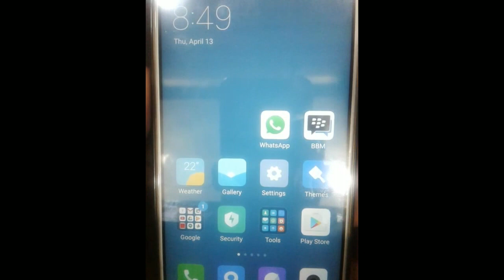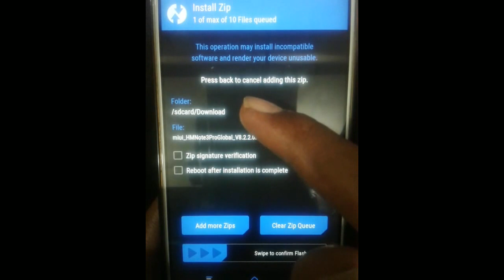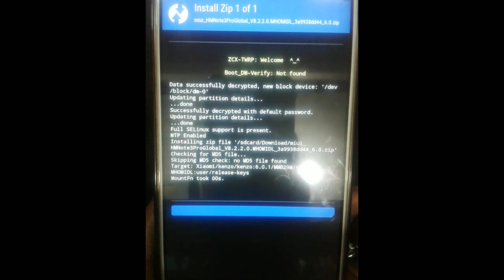Cara Upgrade Miui 8.2.2 Redmi Note 3 Pro | Recovery Mode TWRP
TWRP merupakan aplikasi updater miltifungsi yang bisa digunakan untuk flashing rom, Backup rom, hard reset, wipe data ataupun Install aplikasi yang tertanam dalam sistem rom.

File yang digunakan dalam TWRP adalah dile dengan format .zip. aelain cara nya yg cukup mudah, updater yang satu ini sangat cocok untuk aktifitas modif di android, terutama Xiaomi yang saat ini tengah disbukkan dengan hilangnya jaringan 4G di Indonesia.

Update miui 8.2.2 global stable
miui 8.2.2
cara update miui 8.2.2 redmi Note 3 pro